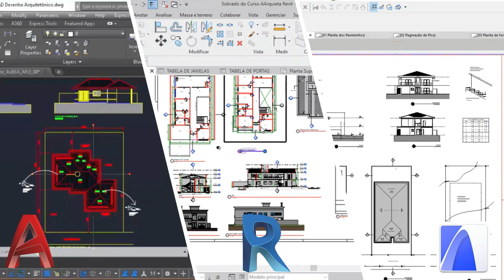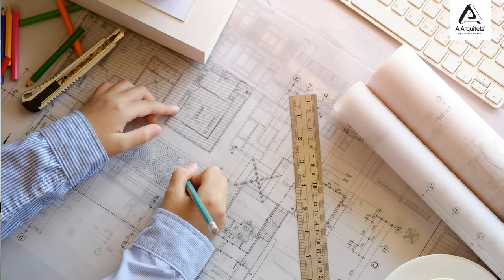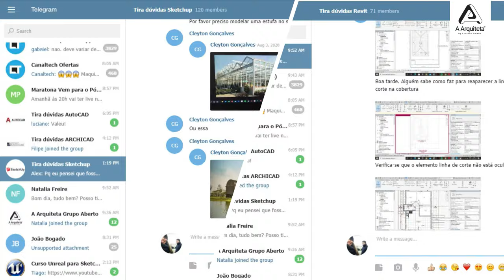Pacote Formação Arquitetura - 470 aulas com 8 cursos e 11 bônus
O PACOTE ARQUITETURA foi desenvolvido para você aprender a trabalhar com os principais programas usados no ramo de Arquitetura e Design de Interiores.

Quer começar do zero, mas precisa projetar com o sistema CAD, modelar em 3D no Sketchup e criar suas pranchas com cortes e fechadas no LayOut e renderizar com o mais tradicional renderizador do mercado, o V-RAY? Então este pacote é para você!

Você precisa aprender algum programa BIM e não sabe qual deve aprender: Revit ou ARCHICAD. Que tal aprender ambos? 🙂

Não sabe qual renderizador em tempo real deve usar para suas maquetes…que tal aprender os 2 melhores do mercado: ENSCAPE e TWINMOTION?

Com seus 8 cursos e mais 11 bônus, você terá uma abrangência enorme e claro, um destaque gigantesco frente a concorrência, com o melhor CUSTO X BENEFÍCIO do mercado!

Fora a quantidade incrível de cursos bônus, e-books, blocos e modelos de contratos que acompanham este pacote ÚNICO!

Reforçamos: um ÚNICO PACOTE com TUDO e muito mais do que você precisa para ser um sólido profissional nas áreas de ARQUITETURA E DESIGN DE INTERIORES!
E o único onde você pode convidar mais um aluno ou profissional para estudar com você!

Ele contém os seguintes cursos em 470 aulas:
CURSO DE AUTOCAD PROJETOS ARQUITETÔNICOS E DE PREFEITURAS (70 AULAS)
CURSO DE REVIT BÁSICO ESSENCIAL E PROJETOS DE PREFEITURAS (80 AULAS)
CURSO DE ARCHICAD 21 A 25 COMPLETO ( 93 AULAS)
CURSO DE SKETCHUP e LAYOUT 2017 a 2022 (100 AULAS)
CURSO DE LAYOUT PARA SKETCHUP (25 AULAS)
CURSO DE V-RAY PARA SKETCHUP 3.4 até 5.0 (50 AULAS)
CURSO DE ENSCAPE PARA SKETCHUP, ARCHICAD E REVIT (24 AULAS)
CURSO DE TWINMOTION 2019 ATE 2021 (31 AULAS)

Além dos seguintes bônus:
MINICURSO DE DESIGN DE INTERIORES
E-BOOK PROJETOS DE PREFEITURAS
DO CAD AO BIM: ENTENDENDO E REALIZANDO A MIGRAÇÃO
MINICURSO DE PERSPECTIVA A MÃO LIVRE
MINICURSO DE SOLIDWORKS
E-BOOK INSTAGRAM PARA ARQUITETOS
MODELOS DE MEMORIAIS DESCRITIVOS
MODELOS DE CONTRATOS PARA PRESTAÇÃO DE SERVIÇOS
BLOCOS PARA ARCHICAD
BLOCOS, MATERIAIS E CENAS PARA SKETCHUP E V-RAY
BLOCOS DE FAMILIAS PARA REVIT